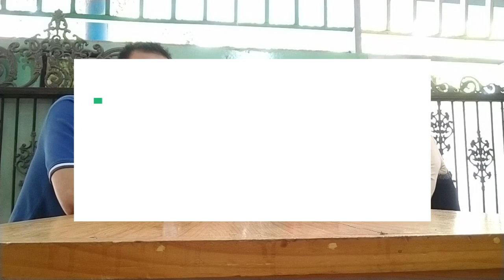Bincang Santai Dengan Mantan Politisi Sekaligus Pengusaha. Jaminan Mau Dilelang dan Peluang Usaha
Bincang Santai Dengan Mantan Politisi Sekaligus Pengusaha membahas Jaminan yang akan Dilelang dan Peluang Bisnis kuliner

DR. Dharmayuwati Pane, MA dan biasa di sapa dengan nama "wati" adalah mantan seorang politisi dan sekaligus pengusaha. Beliau terhitung keluarga dari Sastrawan Indonesia yang terkenal "SANUSI PANE". Untuk itu dalam perbincangan membahas masalah jaminan yang akan di lelang. sehingga dalam sesi sharing ini terdapat kiat-kiat bagaimana kita menghadapi permasalahan dengan pihak bank.

Selain itu Ibu Wati memiliki usaha kuliner "BAKSO BENHIL" yang cukup berhasil. Sehingga apabila ada rekan-rekan yang ingin kerjasama dan memiliki usaha "BAKSO BENHIL" dapt menghubungi langsung ke beliau di nomor telp / WA : 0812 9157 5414 / 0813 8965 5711.

Bapak Ibu Semua,
Atas Partisipasinya saya ucapkan terima kasih..